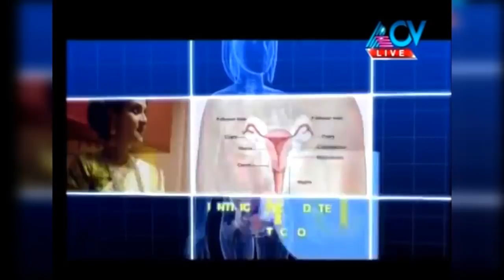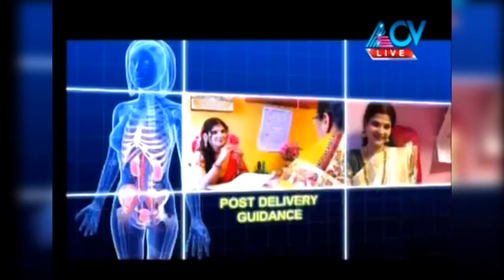Dr Sweety talks about Child Care